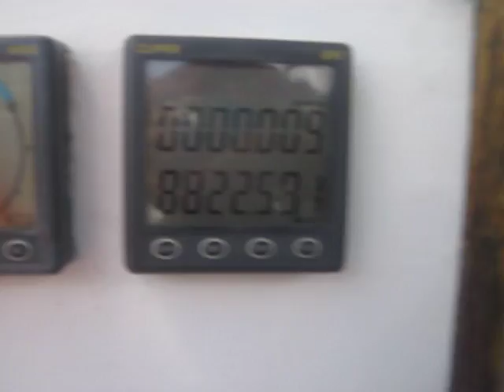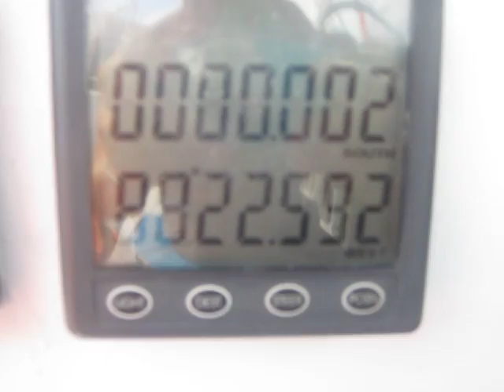Crossing the Equator